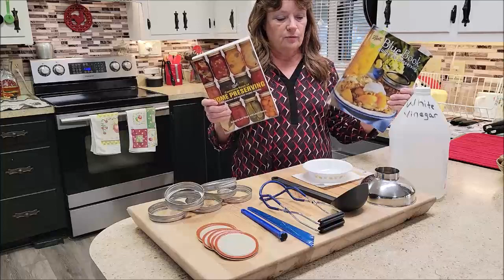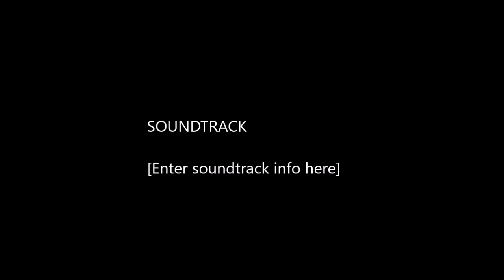Canning Homemade Chili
It's not scary, you can do it!

Below are some great products that can be purchased on Amazon. Many are in use around our homestead, garden and kitchen. We will only promote products we use or can feel good about recommending.
** Denotes products we own.

For The Garden:
**Seed Starting Labels
**Jobe’s Organics, Fruit & Citrus Fertilizer Spikes
**Jobe’s Organics. Fruit & Citrus Fertilizer, Granules
Bloom City's Organic Citrus & Fruit Liquid Fertilizer
**100 Pc Plant Labels
**2 Pk Garden Marker Pens
**Soil Moisture Meter
20 Pk Seed Start Kit
11 Pk Heirloom Seeds
**Hori Garden Knife
**PVC Clamps for Row Covers
**Bug Ball Kit
**Live Lady Bugs, For Aphid Control
**Outdoor Sunshade
**Ground Fabric / Weed Barrier
**Ground Fabric Staples
**Heat Mat w/ Thermostat Controller

For The Kitchen:
**Excalibur 9 Tray Dehydrator
**Silicone Dehydrator Trays
**Thermometer Strips For Kombucha 4 Pk
**Food Saver Vac Lids Attachments
Our actual Food Saver Machine is dated and no longer available to purchase new.
**Dissolvable Labels for jars
**Wincrest Buttermilk Powder
**Hoosier Hill Farm Heavy Cream Powder
**Presto Pressure Canner
**Lodge Cast Iron Dutch Oven
**3 Pc Rubber Spatulas
**Plastic Canning Jar Lids
Plants Coffee Mug
Cookbook Stand
3 Pc Garlic Press
Wet My Plants Dish Towel
Jar Spatula

For Your Animals:
**Chick Brooder Warming Hut

Tools:
**Dremel Versa Tool

Books:
(My Published Book)
Backyard Chicken and Egg Collection Journal